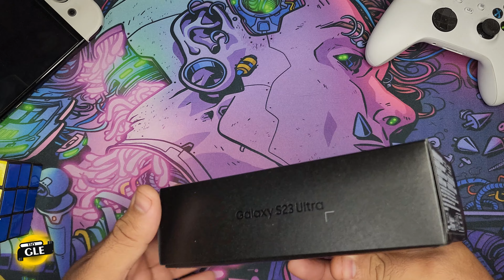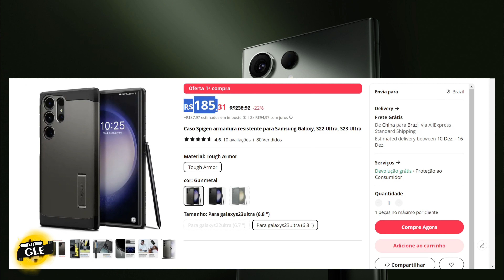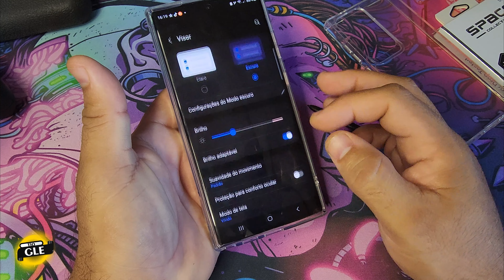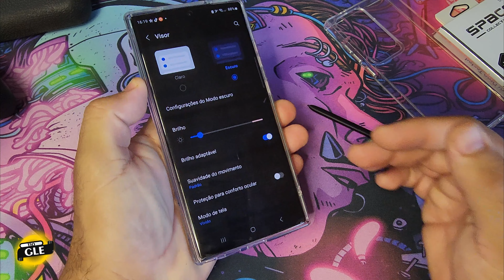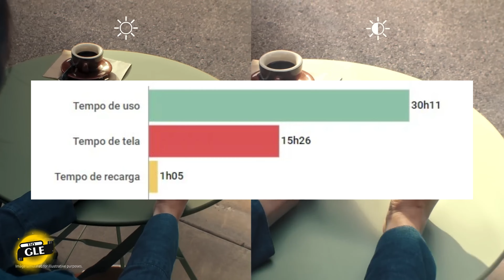Galaxy S23 Ultra - AINDA VALE A PENA?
Bora se preparar, meu povo, porque o bicho pegou com o Samsung Galaxy S23 Ultra! 📱💥 Aqui no canal Tio Gle, vou abrir a porteira e te mostrar tudo desse aparelho que tá dando o que falar. Desde a câmera top até o processador.

Mercado Livre!

Amazon Brasil!
Samsung Galaxy S23 Ultra 5G 512GB:
Capinha para Samsung Galaxy S23 Ultra - Defender - Gshield
Película Hprime Curves Pro Hprime

Aliexpress
Case Spigen Samsung Galaxy S23 Ultra
Filme de hidrogel macio para Samsung S23 ultra

🛒 Apoie o canal comprando na Amazon